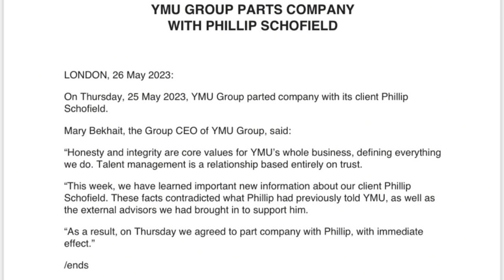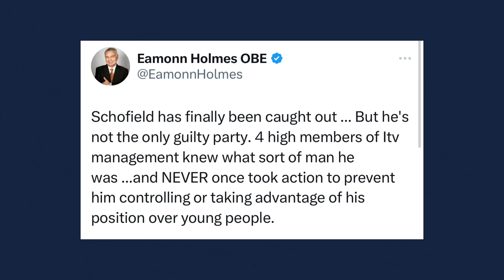The GUILTY Confession of Phillip Schofield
SHOCKING turn in Phillip Schofield SCANDAL as he confesses to Teen Affair with former ITV 'This Morning' colleague.

It's the end of the road for Phil Schofield as cuts ties with ITV for good after admitting an affair between himself and a young ITV employee.

Phillip Schofield has quit all his ITV shows including hosting the British Soap Awards in a public apology to fans, friends, and family.

While Phil has left co-presenter Holly Willoughby by herself, it remains to be seen who will take over from his role.

► COME SAY HELLO!